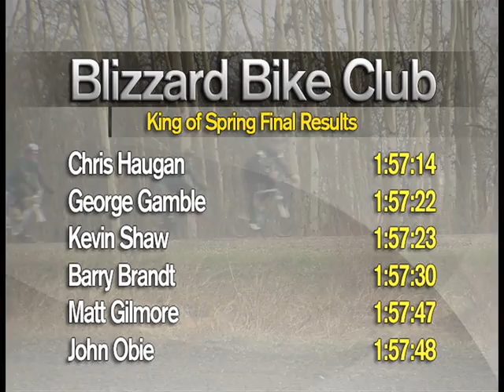May 4th - King of Spring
The Blizzard Bike Club crowned a new King of Spring over the weekend. Mitch Bach reports.